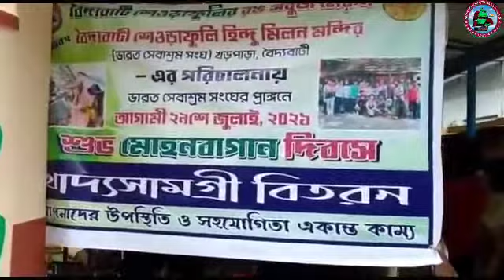Mohun Bagan Day celebration 2021 💚❤️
Mohun Bagan Day celebration 2021 & Dry food distribution 💚❤️